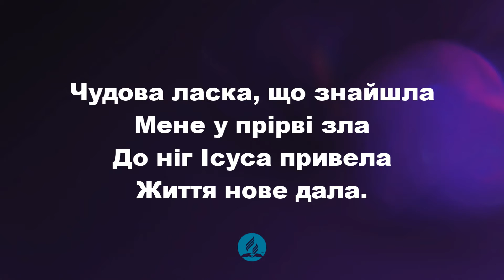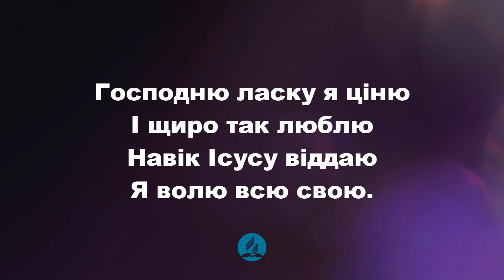Чудова ласка, що знайшла Христианские псалмы.